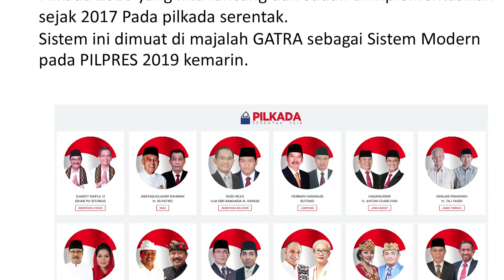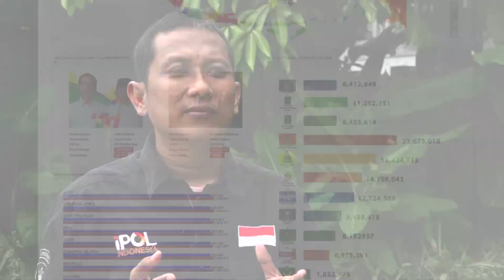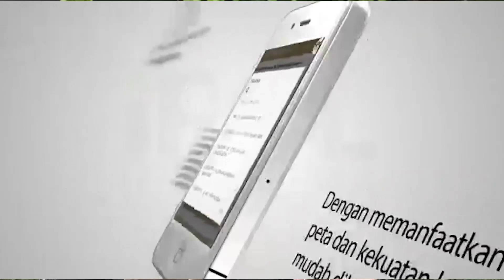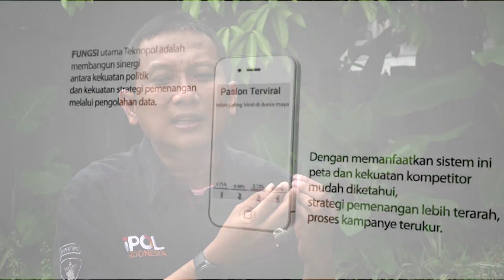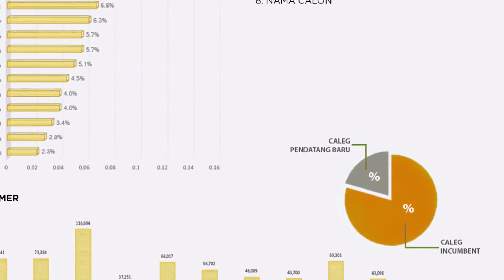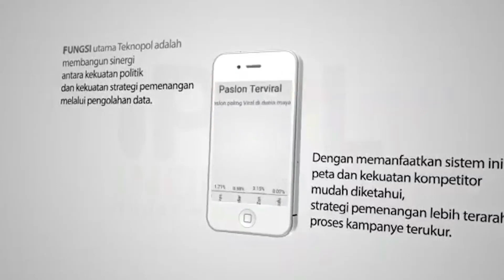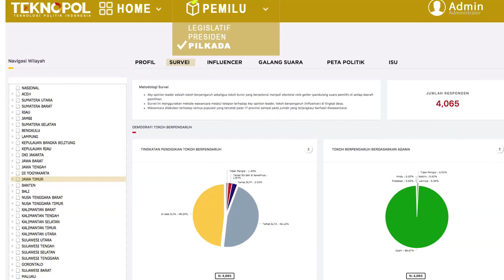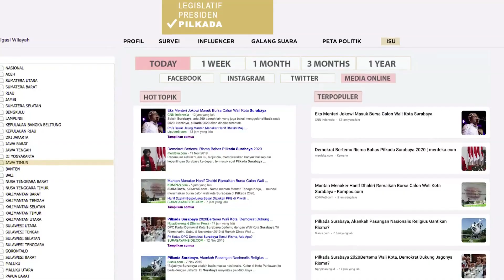Paradigma Baru Memenangkan Pemilu || Ngobrol Sore #10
Petrus Hariyanto, CEO IPOL Indonesia meluncurkan Software Pemenangan Pemilu yang dibangun dengan menggabungkan konsep implementasi ICT berdasarkan kebutuhan dan kondisi faktual pergerakan relawan di lapangan.

Sistem bernama TEKNOPOL ini menggunakan system web based (ICT), komunikasi bergerak (mobile apps), disertai Big Data iPol Analitik yang mampu mengolah data matematika politik, serta teknik statistik dalam membaca dan mendesain peluang kontestasi dan pemenangan pemilu.

Berikut ini Ngobrol Sore bersama Petrius Hariyanto. Selamat mengikuti.